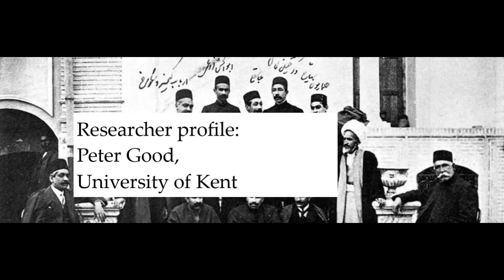Researcher profile: Peter Good, University of Kent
Peter kindly shared his important research on the East India Company in Persia/Iran, from Shah Abbas I to Nader Shah. He also talked about his experience and journey to Iranian Studies in the UK.
Follow Peter on Twitter: @PeterGood7